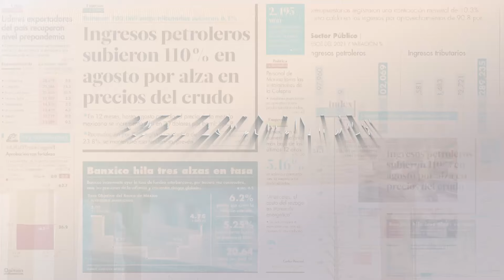Migrantes intentan derribar alambre de púas en frontera entre México y EEUU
Un grupo de migrantes intentaron derribar una barrera con alambre de púas en la frontera entre México y Estados Unidos, luego de que una ley del estado de Texas que permite detener y expulsar a los indocumentados fuera suspendida de nuevo, en otro episodio de idas y vueltas legales sobre su destino.